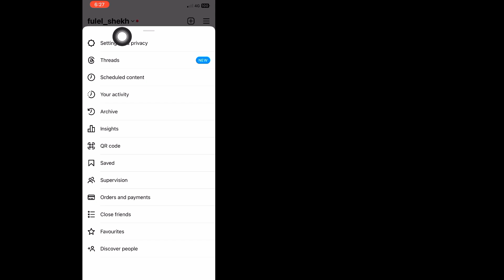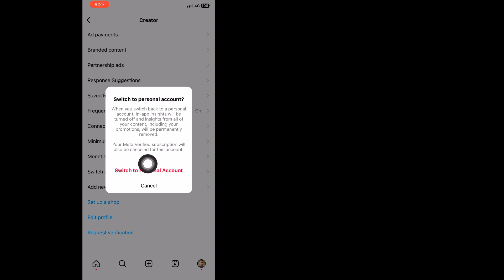How To Turn Off Professional Account On Instagram (ios & Android)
In this video, let's deactivate a business account on your Instagram profile if you'd rather not have a business creator or business account. Do you have any questions?